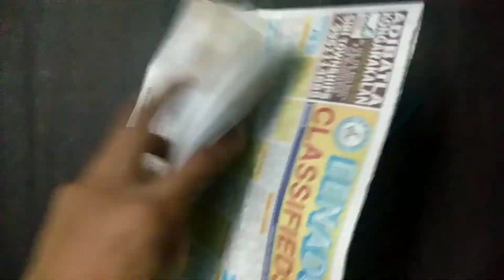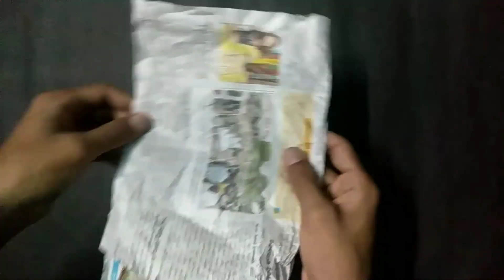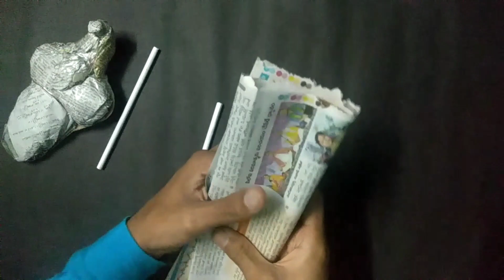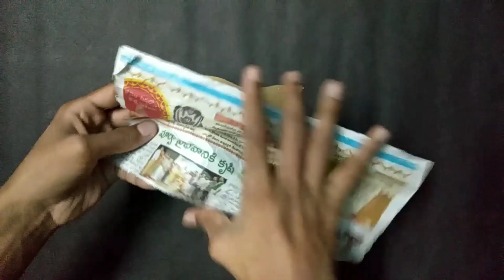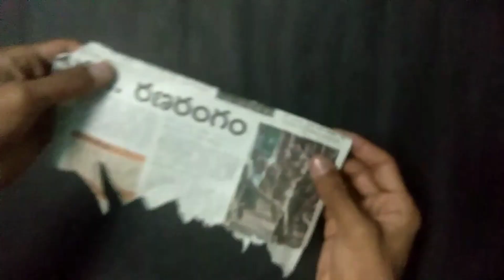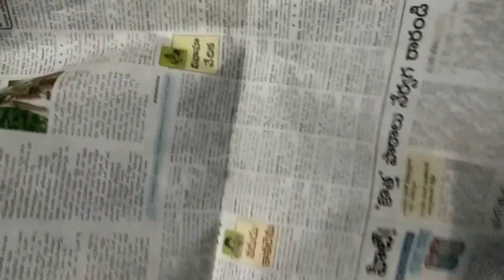make humungousaur with paper/diy classic humungousaur easy/innovative friend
How To Make Humungousaur
How To Make Humungousaur With Paper
hello guys this is your innovative friend
i have made humungousaur action figure only with paper
but changed the color

MORE BEN10 ALEIN VIDEOS

👉HOW TO MAKE JETRAY WITH PAPER:-

👉HOW TO MAKE SWAMPFIRE WITH PAPER:-

👉HOW TO MAKE VILGAX WITH PAPER:-

👉HOW TO MAKE BEN10 CLASSIC OMINITRIX:-

👉HOW TO MAKE THOR HAMMER TOUCH SENSITIVE :-

MUSIC credits